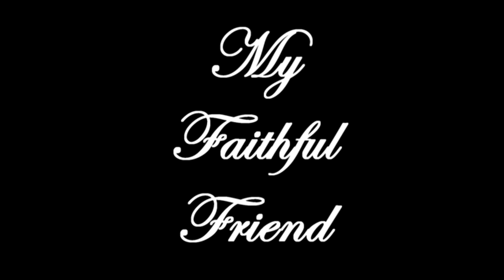Brandy Buff Cocker Spaniel My Girl The Temptations